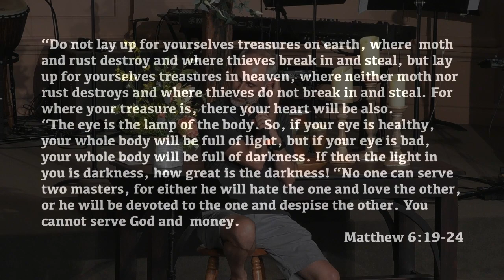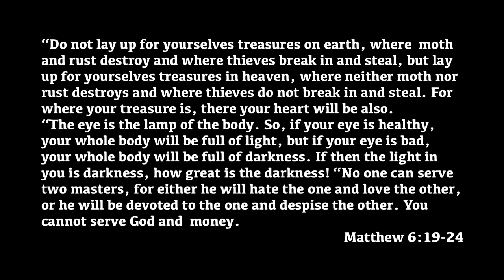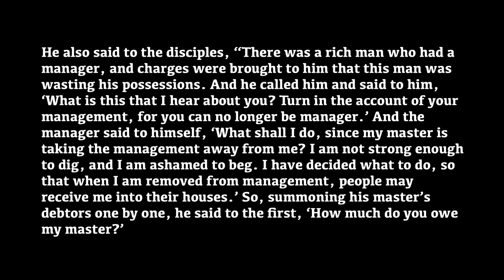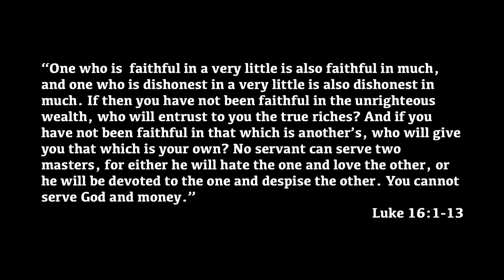Matthew 6:19-24, Luke 16:1-13 ~ Hopelessly Devoted to...me 😬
Message by Brett Eades